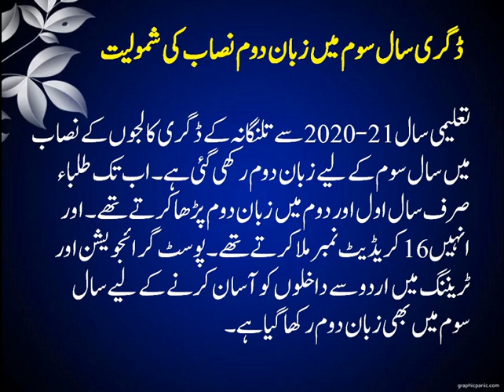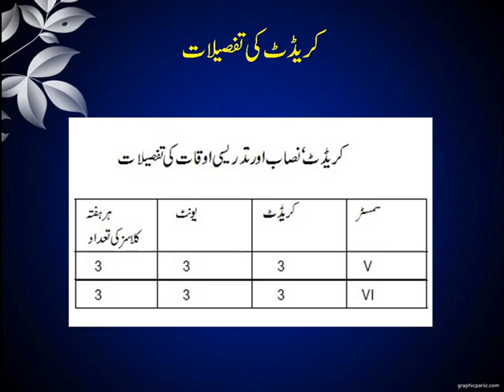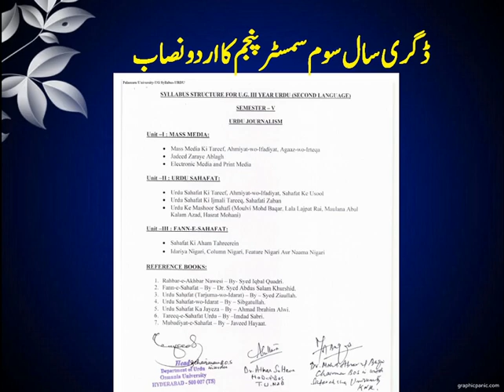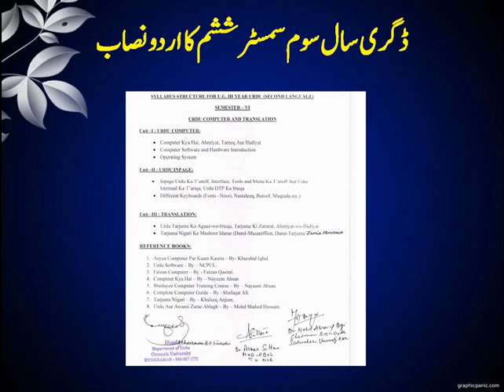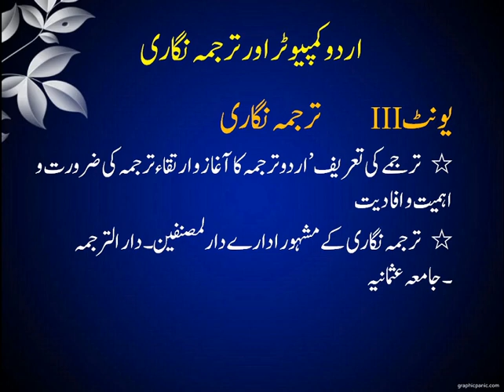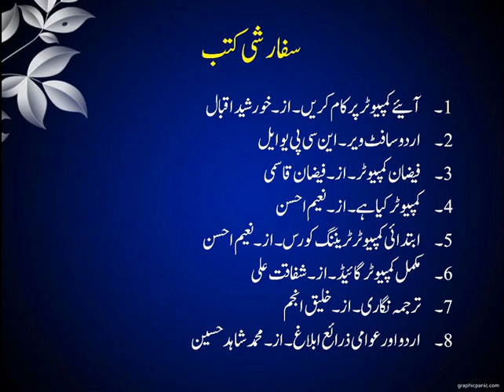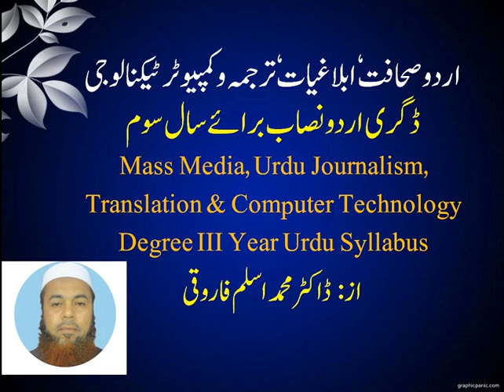Degree III Year Urdu Syllabus Telangana.ڈگری سال سوم اردو نصاب تلنگانہ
تلنگانہ کے ڈگری کالجوں میں تعلیمی سال 2021-22 سے نافذ اردو نصاب